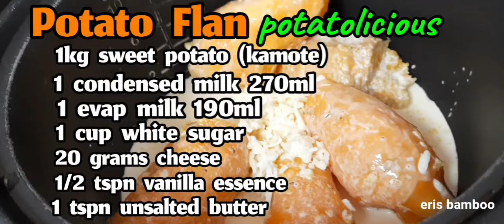Potato Flan potatolicious | special desert | eris bamboo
Potato Flan

best for desert

muchisimas gracias